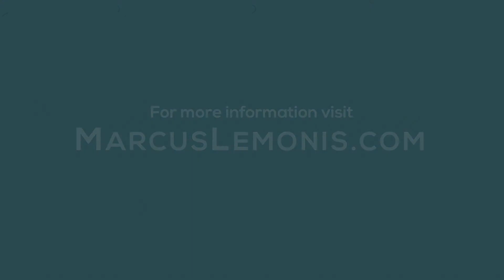Introducing Marcus Lemonis for Lifestyle | Life, Home, & Food with Marcus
With an unparalleled level of creative drive, it’s no surprise Marcus Lemonis has so many diverse interests. From his love for creative design and unquestionably keen eye for fashion, to his affinity for the outdoors, there’s no telling what project you’ll find him working on any given day. Discover all of Marcus’ lifestyle interests.

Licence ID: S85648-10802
Orchestral Logo And Intro Opening - Piano, Beautiful, High Class,Elegant by jaksanapong
Transaction ID: 5136404